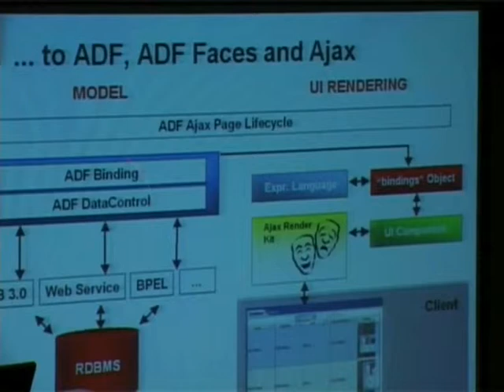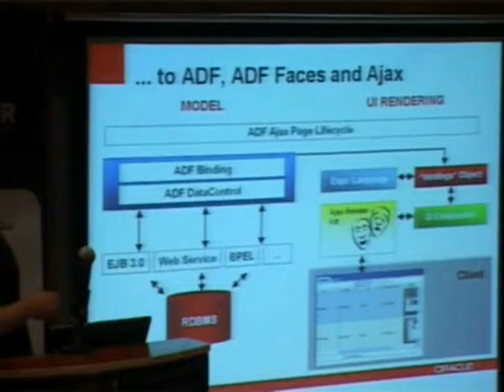Ajax for Everyone: Building RIA with JSF and Ajax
Speaker: Frank Nimphius

The Web 2.0 generation of applications has brought a new user experience to Web-based applications. One possible implementation of Rich Internet Applications (RIA) is through Ajax, a technology cocktail that includes JavaScript, DHTML, CSS and the browser XMLHttpRequest object. To bring the Ajax development experience closer to Java EE developer, Oracle has developed a set of more than 100 Ajax enabled JavaServer Faces components. the ADF Faces Rich Client components. Truly, ADF Faces RC is Ajax for everyone and, in combination with the Oracle ADF data binding layer, provides developers with an unprecedented declarative development experience that makes RIA development productive. This session introduces Ajax application development with ADF Faces RC in JDeveloper 11 by example.